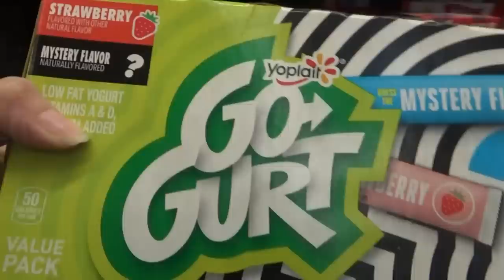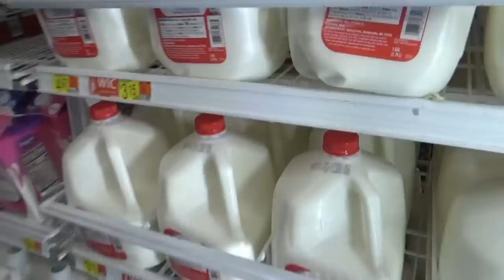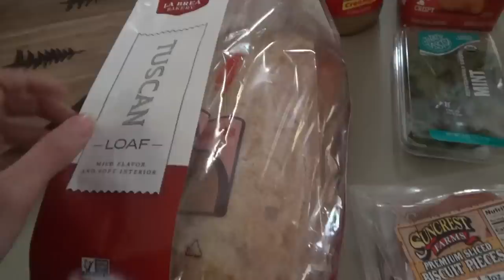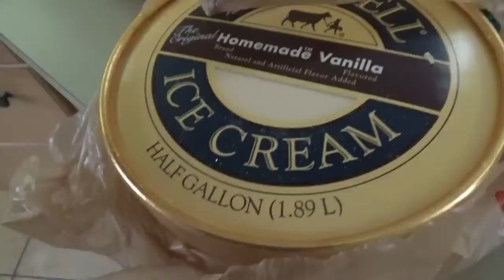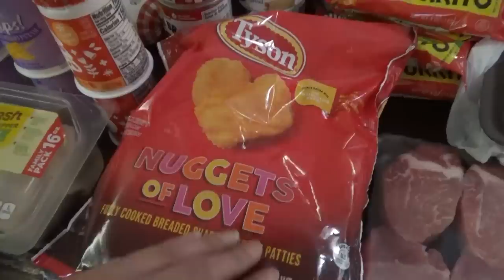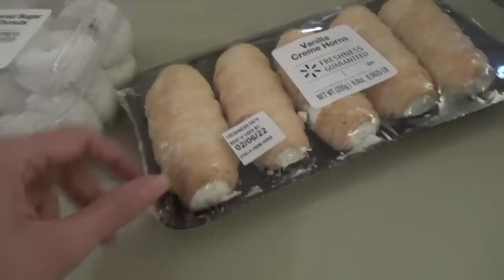BIG TWO-WEEK WALMART GROCERY HAUL & MORE!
Hey family!!!  In today's video we're up early getting ready to go set up and play at a church service. When we get home, we eat lunch and then go on a Walmart Grocery Shopping trip that turns into a two-week haul! LOL! 🤣 Well, I'll still need a few things, but not from Walmart! 🤣